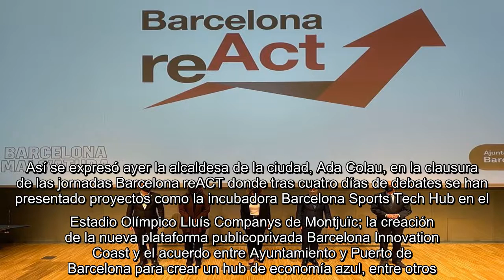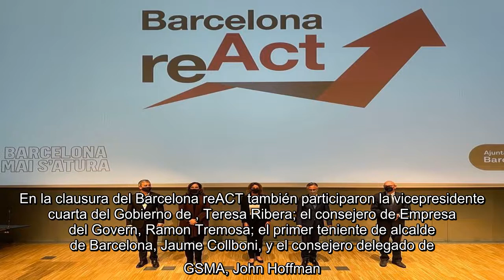✅ Barcelona se postula para liderar la salida de la crisis económica